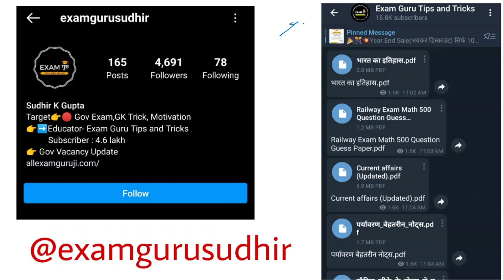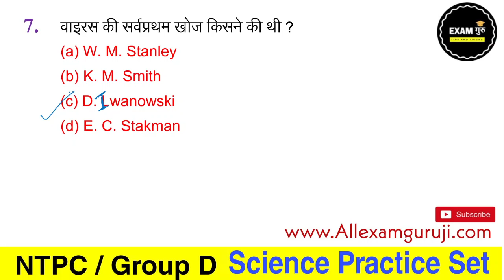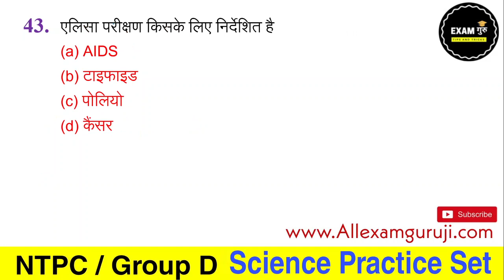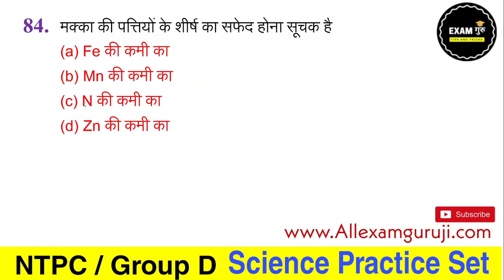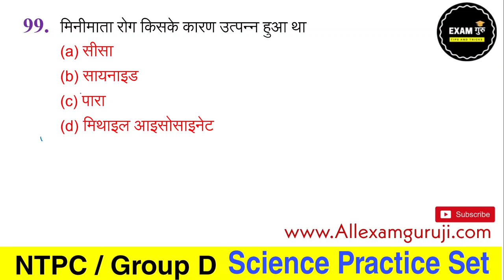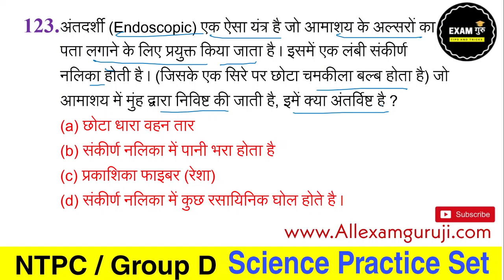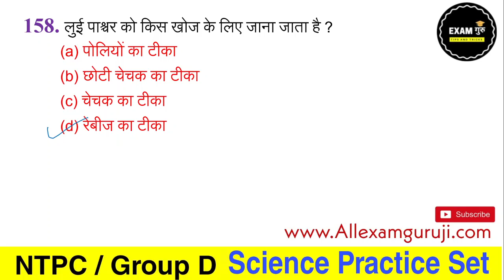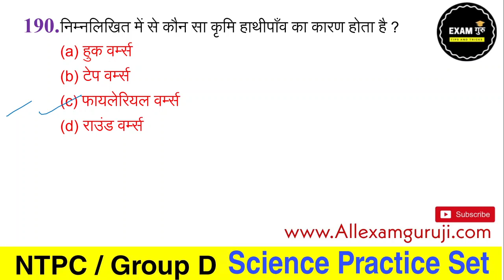Rukmini Science Class 13 Biology Daily 1 Topic || Railway Group D Science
👉Exam Guru Telegram Group for all Comptiter student

👉Railway Exam Test Series Application Launch Exam Guru Tips and Tricks

All Imp PDF For Railway Exam Now 50% DIS TOP 50 Student🎊🎉

सिर्फ 100 विद्यार्थियो के लिए जल्दी करे